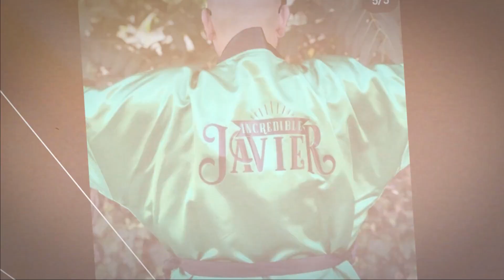Former NBA player Keith "the Boss" Closs Interview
We had the chance to chop it up with Keith Closs about his upbringing his involvement with gangs, going undrafted, his time in the NBA, his experiences with Kobe & Donald Sterling, among other topics

For interviews I prefer the interviewee to have been out of any sort of incarceration for at least a year & keep the interview respectful. No cracking ears or disrespecting other hoods.